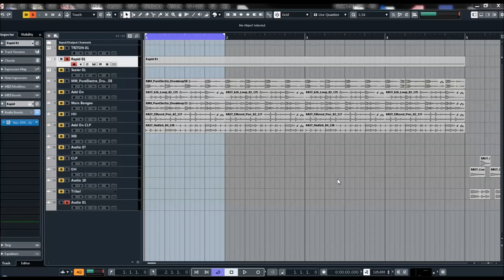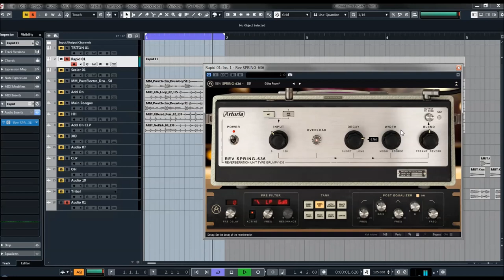Arturia FX Collection | Rev Spring 636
Combining zingy, vibrant spring reverb with a saturated, fuzzy germanium preamp, this can add serious tone to your tracks, and add vintage dub vibes to anything you like.

Multiple spring reverb units in one fantastic, character-packed software effect

The unrivaled sound of a physical spring resonating with your music

A super-crunchy, musical input that lets you drive it hard for extra distorted tone.